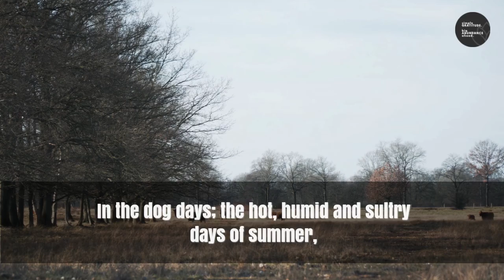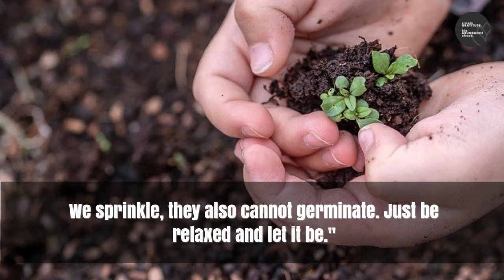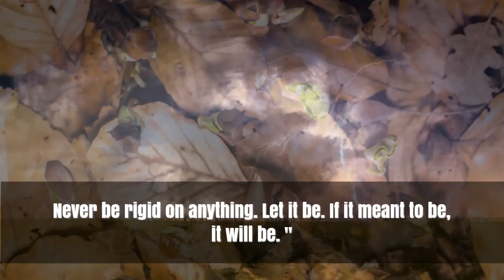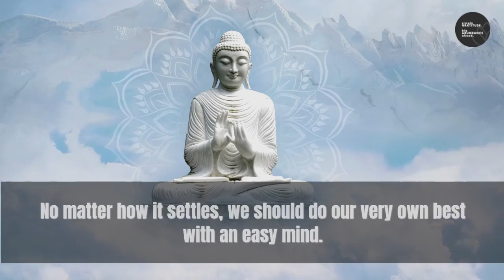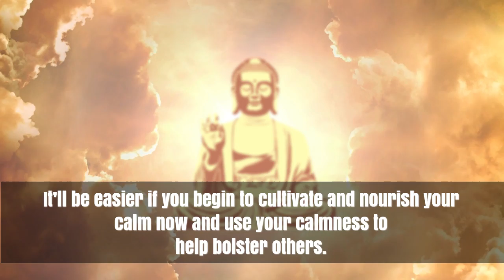Story to watch if you are frustrated about your current situation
a meaningful short story to share, if you find the story inspiring - do drop a comment and like our video.
Share the story with those who want a happy life.

Practice simple gratitude every day.
Big abundance waiting ahead.

Always believe you can have a happy life!  BE CONTENTED! BE GRATEFUL!